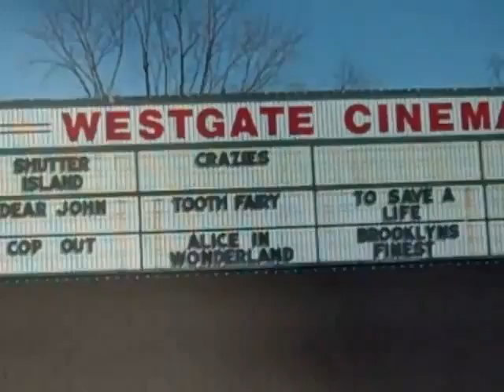Movies, Movies, Movies. Day 35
Alice in Wonderland, Shawshank Redemption and the Oscars!